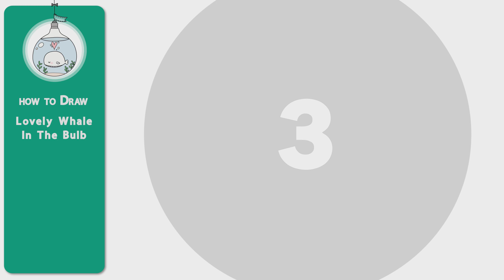How to draw Lovely Whale In The Bulb ( easy to follow )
Hi guys, In this video i will show you how to draw Lovely Whale In The Bulb easily step by step. I hope you enjoy watching this video.

good luck

( google translate )
كيف ترسم الحوت الجميل في المصباح
วิธีการวาดวาฬที่น่ารักในหลอดไฟ
Como desenhar baleia adorável na lâmpada
Comment dessiner une belle baleine dans l'ampoule
कैसे बल्ब में सुंदर व्हेल आकर्षित करने के लिए
Cómo dibujar ballena encantadora en la bombilla
Как нарисовать прекрасный кит в лампочке
電球に素敵なクジラを描く方法
如何在灯泡中画可爱的鲸鱼
Wie man einen schönen Wal in der Glühbirne zeichnet
Come disegnare una balena adorabile nel bulbo
전구에서 사랑스러운 고래를 그리는 방법
Hoe om lieflike walvis in die gloeilamp te trek
Как да нарисувате прекрасен кит в крушката
Com dibuixar una balena preciosa a la bombeta
Kako crtati ljupkog kita u žarulji
Jak nakreslit krásnou velrybu do žárovky
Hvordan man tegner dejlig hval i pæren
Kuidas pirnisse armsat vaala joonistada
Kuinka piirtää ihanaa valaita polttimoon
Πώς να σχεδιάσετε υπέροχη φάλαινα στον λαμπτήρα
Hogyan rajzoljunk szép bálnát az izzóban
Hvernig á að teikna yndislegan hval í peruna
Kā uzzīmēt jauku vaļu spuldzē
Kaip piešti mielą banginį lemputėje
Cara melukis ikan paus yang indah di dalam mentol
Kif tiġbed balieni sabiħa fil-bozza
Hvordan tegne nydelig hval i pæren
چگونه نهنگ دوست داشتنی را در لامپ بکشید
Jak narysować piękny wieloryb w żarówki
Cum să desenezi balenă minunată în bec
Kako narisati simpatičnega kita v žarnici
Jinsi ya kuchora nyangumi mzuri kwenye balbu
Hur man ritar härlig val i glödlampan
Ampulde güzel balina nasıl çizilir
Як намалювати прекрасний кит у цибулині
Làm thế nào để vẽ con cá voi đáng yêu trong bóng đèn
Sut i dynnu morfil hyfryd yn y bwlb
( google translate )